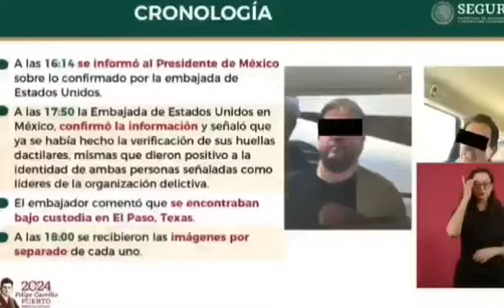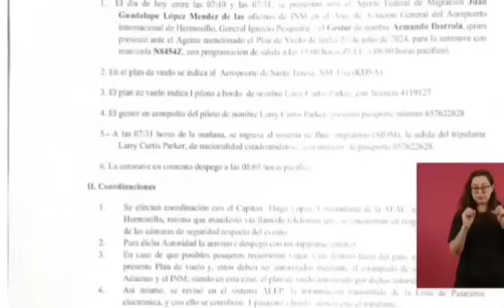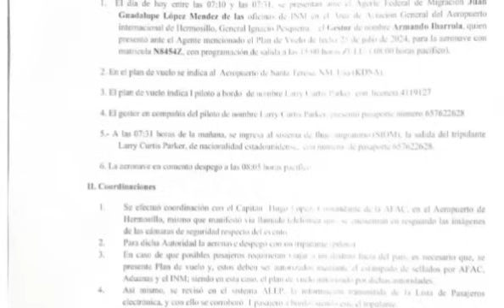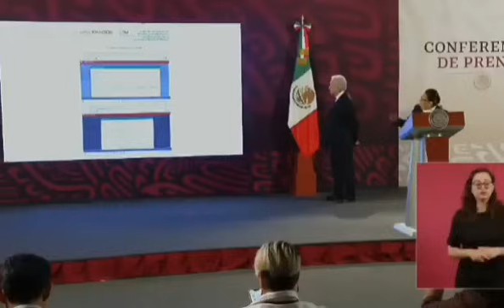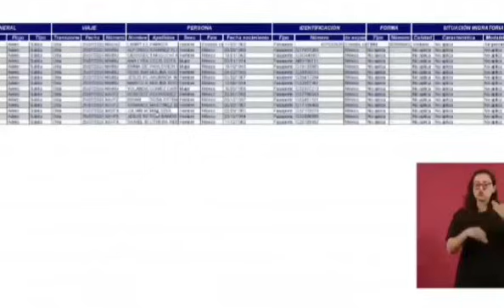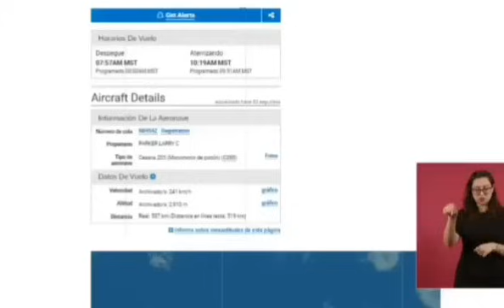Gobierno de México no participó en la detención del ‘Mayo’ Zambada y Joaquín Guzmán López: SSPC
Rosa Icela Rodríguez, titular de la Secretaría de Seguridad y Protección Ciudadana (SSPC) informó que el Gobierno mexicano no participó en la detención de los narcotraficantes Ismael Mayo Zambada y Joaquín El Güero Guzmán López.

En la conferencia matutina de Palacio Nacional, Rodríguez Velázquez dio una cronología de los hechos a partir de llamadas que les realizó la Embajada de EU en México a partir de las 15:30 horas.

"La pregunta es si si nosotros participamos en esta detención del día de ayer es no, el Gobierno de México no participó en esta detención o entrrega, esto no es así”, indicó.

"Vamos a seguir colaborando con el Gobierno de EU como lo hemos hecho”, puntualizó.